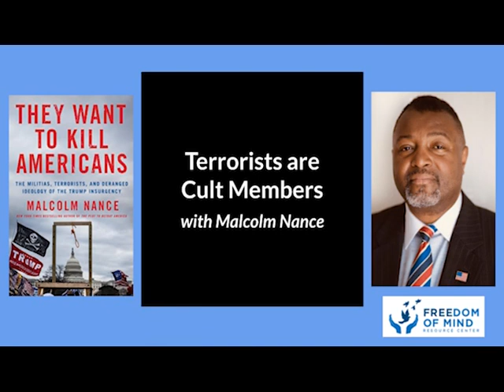Malcolm Nance: Terrorists are Cult Members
Malcolm Nance was a career counterterrorism and intelligence officer for the U.S. government’s Special Operations, Homeland Security, and Intelligence agencies. He has over 33 years of experience combating radical extremism. While researching Al-Qaeda, Nance referenced my BITE Model in his book, Defeating ISIS. He (accurately) labels ISIS a terrorist “cult.” His latest book is They Want to Kill Americans: The Militias, Terrorists, and Deranged Ideology of the Trump Insurgency. Nance is a frequent media contributor and counterterrorism analyst.